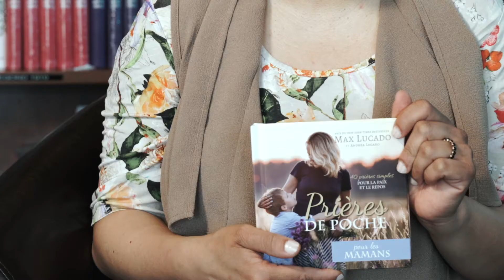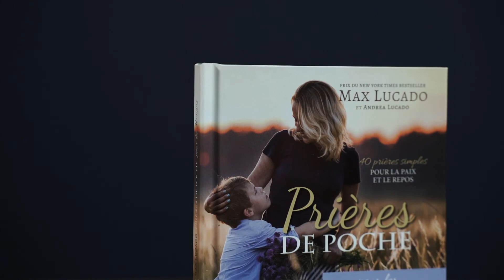Prières de poche pour les mamans / Le livre de la semaine - CLC Canada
Aujourd’hui je vais vous présenter le livre de la semaine : Prières de poche pour les mamans. N’oubliez pas qu'il est possible de vous le procurer en magasin ou via le site internet de la librairie.